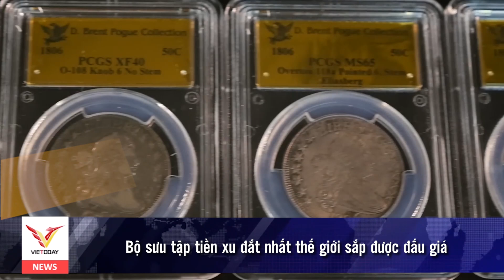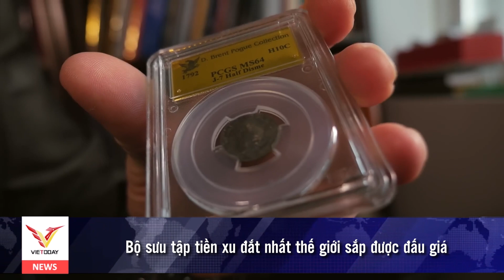Thế giới đó đây: Trào lưu nhiều người chạy khắp đền Angkor như trò chơi Temple Run